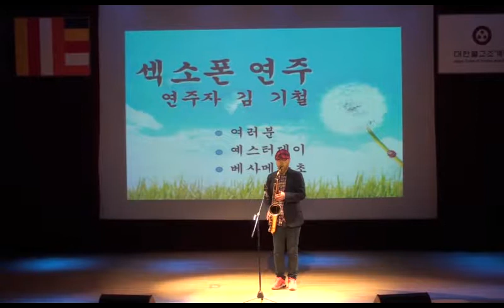색소폰 연주가 김기철 - 여러분 * 연주 / 나눔으로 함께하는 교정교화 전법단 결집대회(조계사 전통문화예술 공연장) 공연 2014.11.30